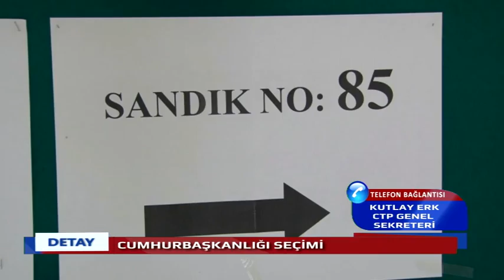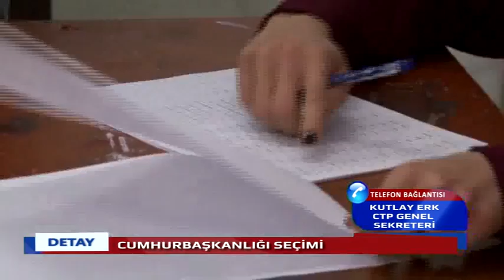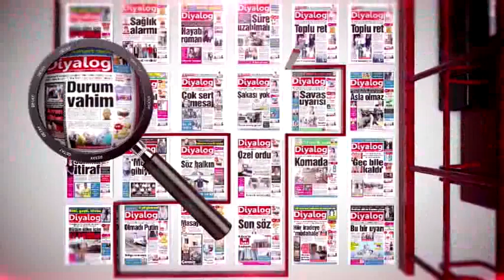DETAY 20 04 2015 PART 2 REŞAT AKAR AYTUĞ TÜRKKAN